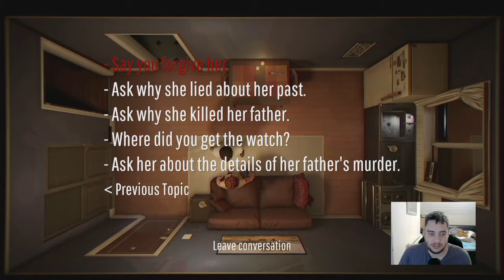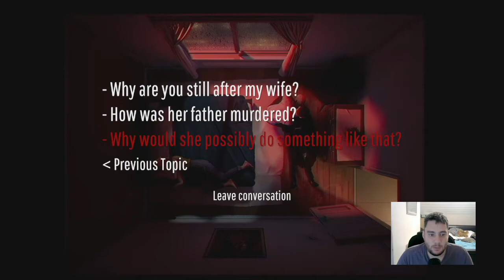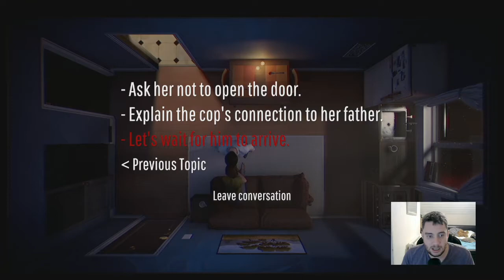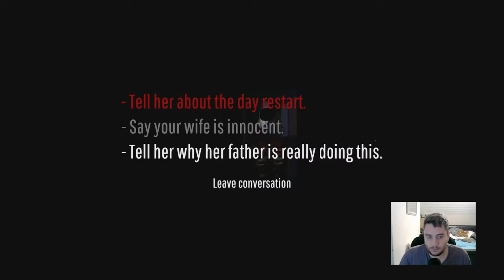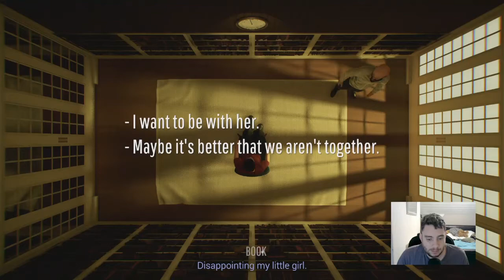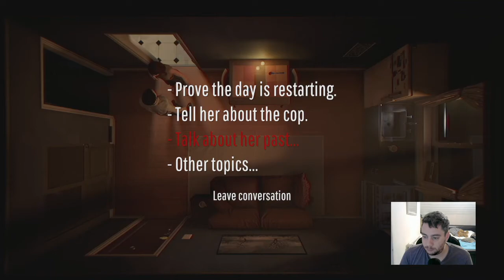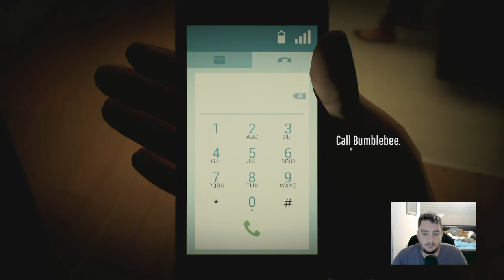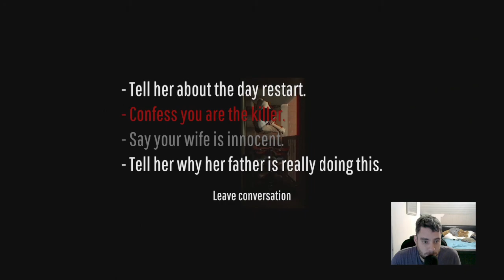"Twelve Minutes" | Complete Walkthrough | Xbox Series S Gameplay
A complete walkthrough of the new mystery game "Twelve Minutes"